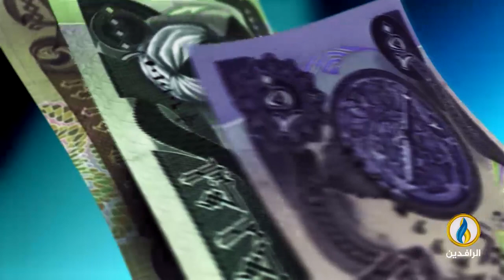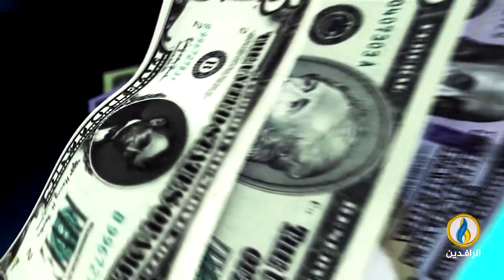أبرز الأخبار الاقتصادية على قناة_الرافدين ليوم السبت في